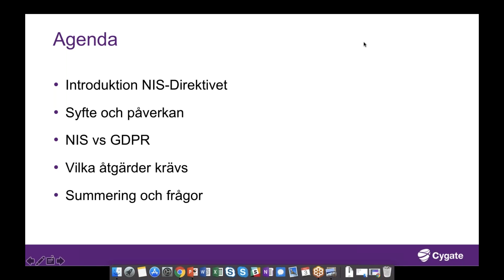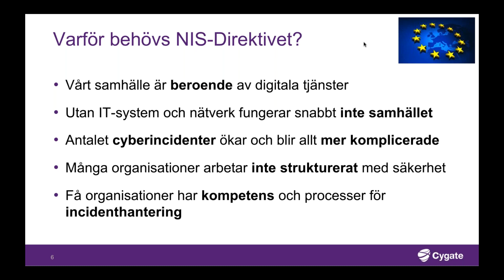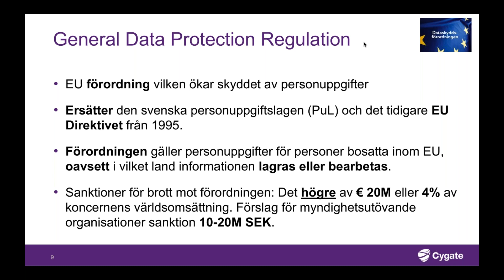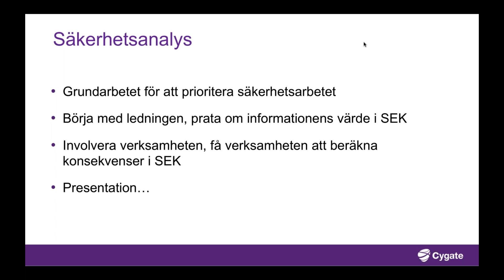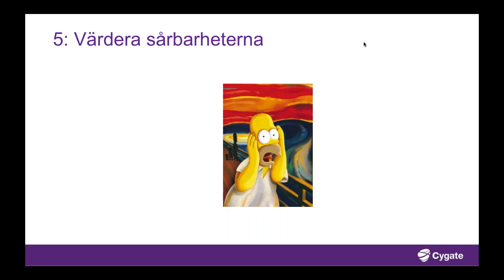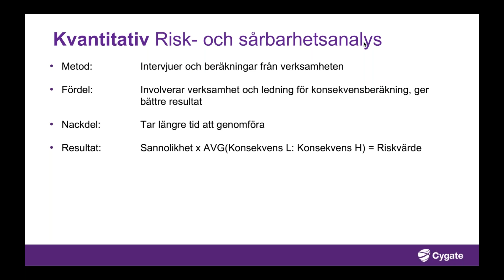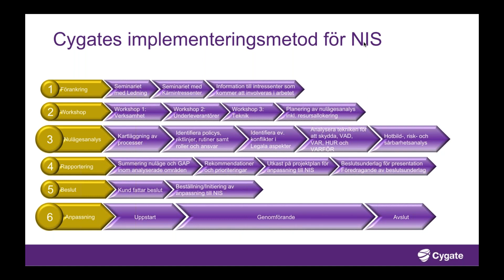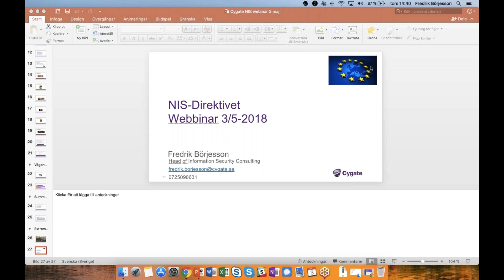Webinar – Vad är NIS och hur påverkar det min organisation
NIS är ett direktiv från EU med syftet att öka Europas motståndskraft mot cyberattacker. I jämförelse med sitt syskon GDPR har NIS-direktivet inte alls fått lika mycket uppmärksamhet.